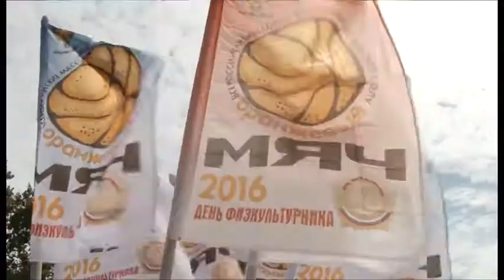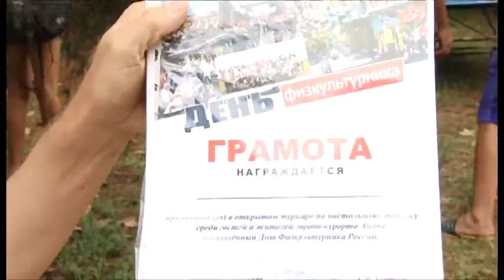В Анапе широко отметили "День физкультурника"